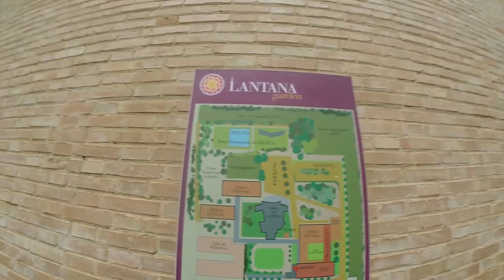Navegando por el RÍO GUADALQUIVIR de NOCHE!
Navegar por el río guadalquivir es de esas cosas que no tienen precio.